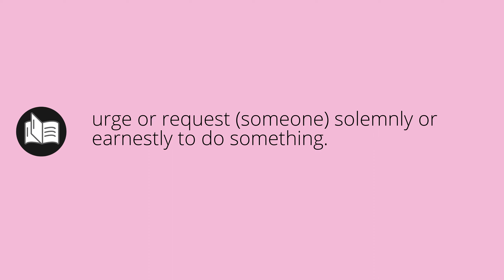What ADJURES means • Meaning of ADJURES • adjures MEANING • adjures DEFINITION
What does adjures mean in english. What is the meaning and what is the definition of adjures. What is adjures. adjures definition. Meanings and definitions for every word in the English dictionary